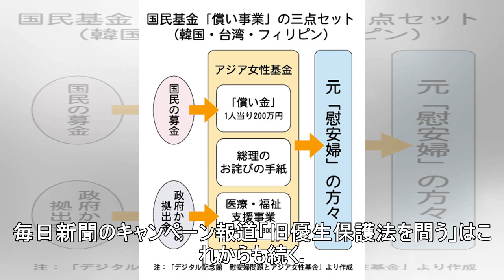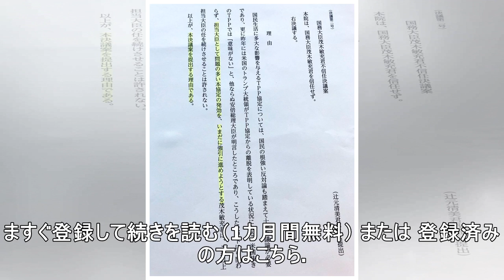強制不妊救済法成立 権利回復、課題多き一歩 半世紀、国策の人権侵害